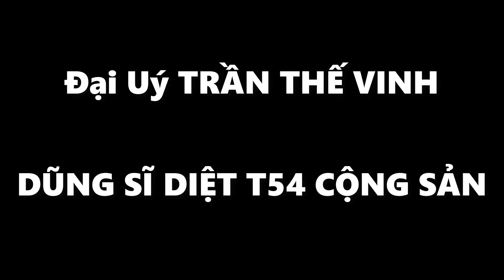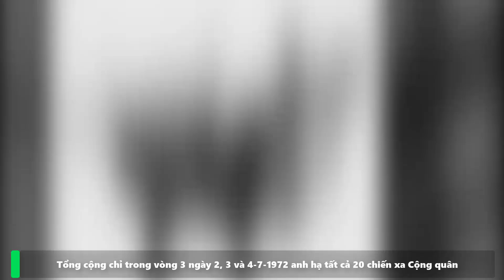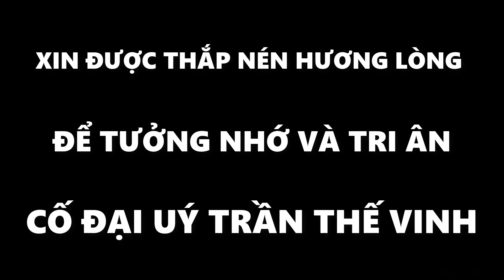Đại Uý VNCH TRẦN THẾ VINH chiến sĩ săn T54 địch của quân lực Việt Nam Cộng Hoà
Trong trân chiến mùa hè đỏ lửa năm 1972 giữa QLVNCH và bắc quân, không quân VNCH là một trong những lực lượng có đóp góp quan trọng vào thành công chung của quân dân Việt Nam Cộng Hoà trong việc bảo vệ Miền Nam. Một trong những phi công anh dũng và xuất sắc nhất có thể kể đến Đại Uý Trần Thế Vinh thuộc phi đoàn 518 Phi Long. chỉ trong vòng 3 ngày từ ngày 2 đến ngày 4/7/1972 Trần Thế Vinh đã tiêu diệt gọn gẻ 20 chiếc T54 cộng sản. Nhưng vào ngày 9/4 khi thực hiện chuyến bay yểm trợ cho tiểu đoàn 6 TLQC thì phi cơ của anh đã gãy cánh tại vùng trời Quảng Trị. Trần Thế Vinh ra đi mang theo nỗi tiếc thương vô vàng của quân dân VNCH lúc bấy giờ.